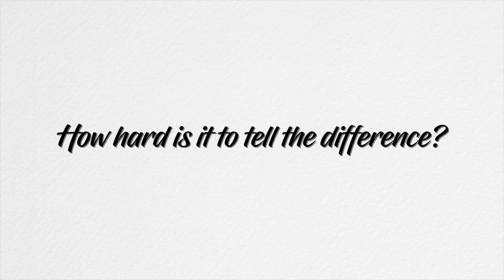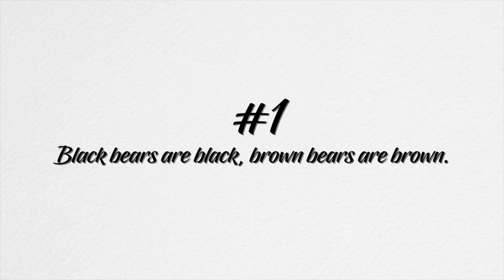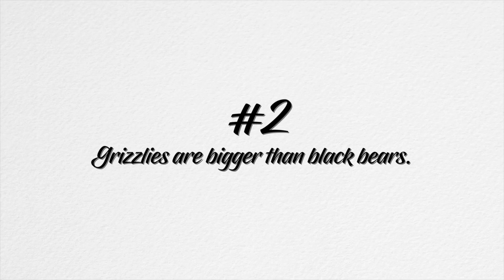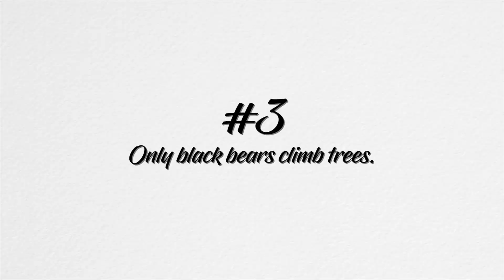Black or Grizzly Bear | Why people keep getting it wrong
If you spend time on the trails or in the back country learning to distinguish black bears from grizzly bears is an essential skill, but one that has proven surprisingly difficult for many people to perfect.

This is the definitive guide to identifying a bear's species. Study it well and you be able to correctly identify black and grizzly bears every single time.

Educational materials like this take significant time and effort, consider becoming part of the Wild Spaces team!

OUR GEAR

CAMERAS

Sony A7r IV
Sony A7r II
GoPro 10 Black
GoPro 9 Black

Audio/Video Accessories

Rode Video Mic Pro
DJI Ronin S

Hiking/Camping Gear

Backpacks/hydration packs

Osprey Duro 15l
Osprey Atmos 50 AG
Osprey Atmos 65 AG

Boots and Trail Runners

Salomon Speedcross 5